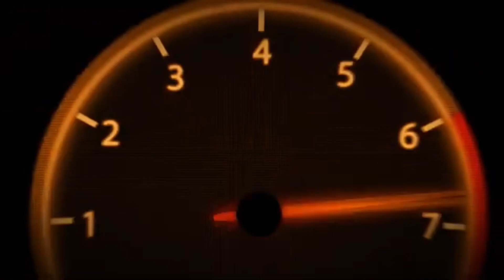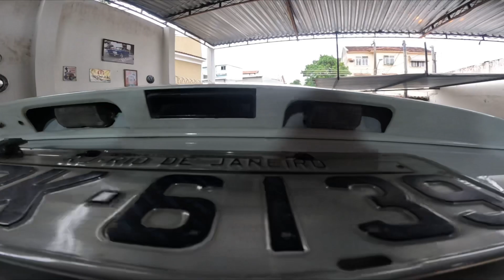VOCÊS NUNCA VIRAM O DS4 STG2 NESSE ESTADO 😱 RESULTADO SURREAL 🔥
FALA GALERA LWR RACING NA ÁREA E HOJE TOP PRO CANAL ESPERO QUE GOSTEM SE GOSTAREM JÁ SABE DEIXA SEU LIKE SE INSCREVAM NO CANAL ATIVA O SININHO PARA FICAR POR DENTRO DE TODO CONTEÚDO QUE TEM POR VIR!

CARRO DO CANAL : CITROEN DS4 1.6 TURBO THP STAGE 2 PODIUM

INSTAGRAM DO CANAL : lwrracing.oficial